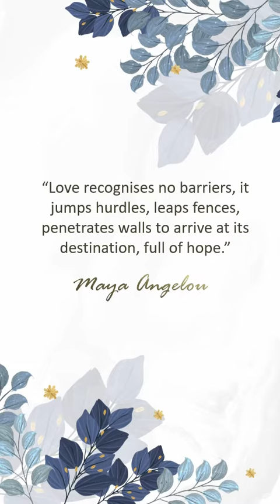Watercolor 8 Soft Blue | Digital Wedding Invitation Video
Looking for the latest digital wedding invitations? This is the right time for you to get what you have been looking for, with digital video wedding invitations from Metta Invitation you will get the best digital invitations, cheap digital invitations, and digital invitations with very fast service.

You don't have to worry about ideas about what kind of invitations will be, no need to worry about designs, animation movements, and how everything is processed.

We have provided 26 watercolor themes for this digital portrait invitation, you can choose the theme by clicking this

If you have got an invitation theme that you like, you can prepare your wedding data such as the name of the bride and groom, the place & time of the wedding, and all the information needed.